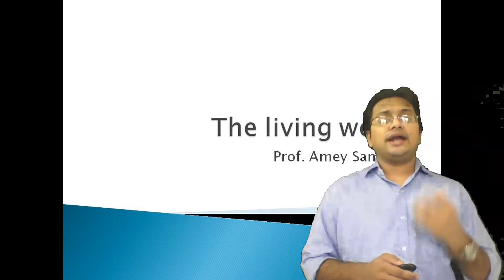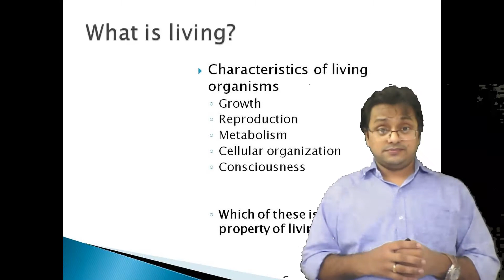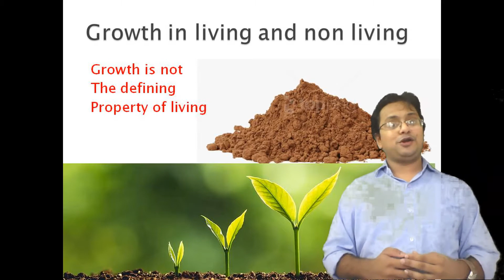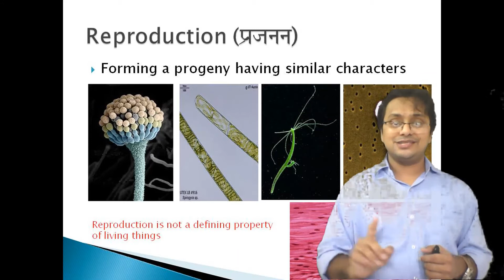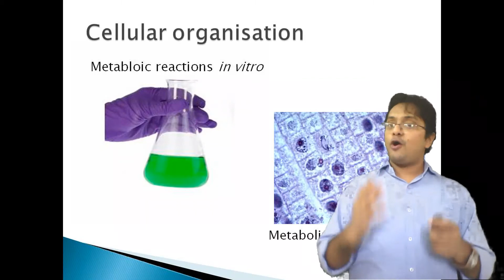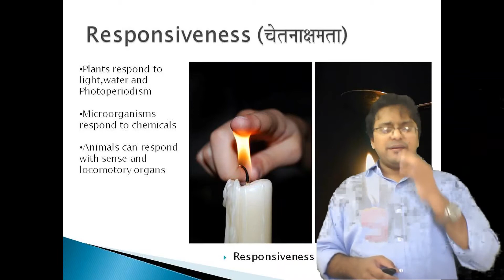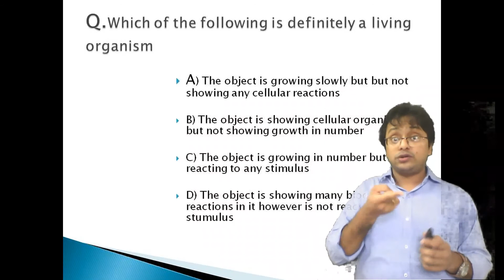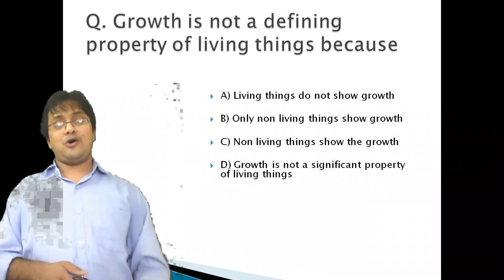Gurujincha class: Unit1: Chapter1: Living world: part 1: Characteristics of living and MCQs in NEET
Gurujincha class is a lecture series where concepts in Biology for NEET and XI XII science in marathi. with excellent graphics, guruji Amey samarth explains the concepts and guides students to understand concepts. This Lrcture is on Unit 1, diversity in living world of NCERT syllabus biology text book. chapter living world, part 1. Key words: NEET preparation, Online NEET preparation in marathi, Online Marathi neet lectures, Online Biology lectures in marathi, NEET marathi, Biology Marathi, NEET Biology marathi, NEET/JEE, Biology in marathi, NEEt in marathi, XI Science marathi, XII science marathi, XI XII marathi, Xi Biology marathi, XII biology Marathi